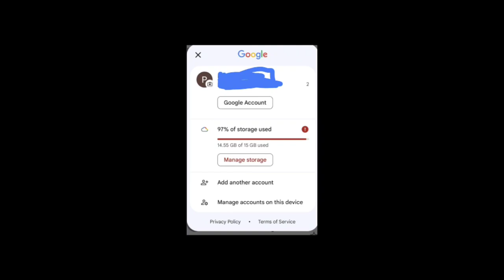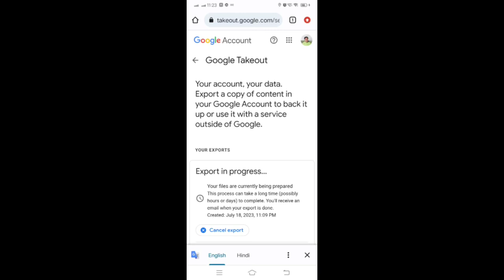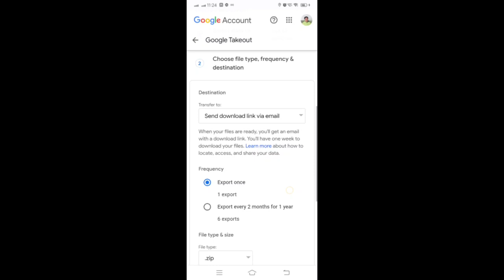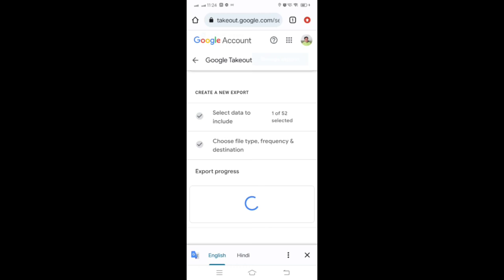Google Takeout - Fantastic Tool for Storing Important Files and Data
Google Takeout -
This is a great tool through which you can store your important documents, information, photos in Google Drive with minimum space. Try This !